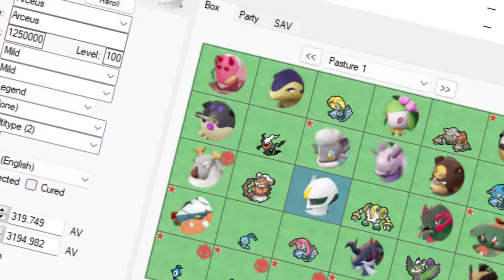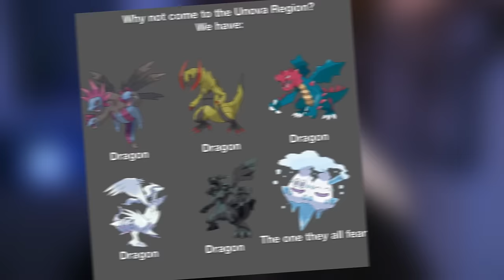ODIO LA QUINTA GENERAZIONE POKéMON | RetròSpettiva Bianco e Nero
Ho giocato a Pokémon Bianco nel 2024, ben 13 anni dopo la sua uscita commerciale.
Ho sempre detestato il PokéDex di Unima, motivo per cui non sono mai riuscito a godermi i titoli BW.
In questo walkthrough ho utilizzato PokéHex per modificare la mia squadra.
Ho voluto utilizzare alcuni dei miei mostriciattoli preferiti come Charizard, Snorlax, Raichu, Gengar e Politoed per completare la storia principale.
Ecco la mia analisi e valutazione della trama di Belle, Komor, Nardo, N, Ghecis e del Team Plasma.

Ciao!